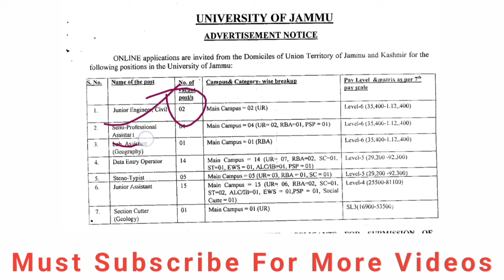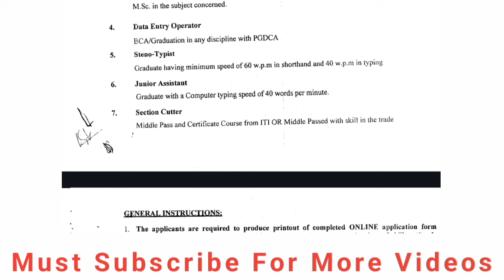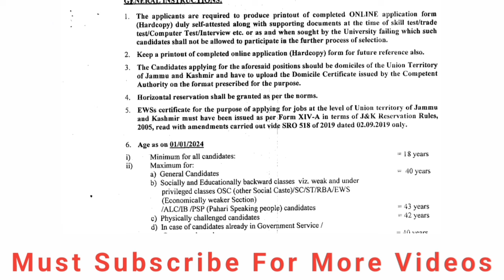J&k District Wise Jobs 2024 | J&k 10th 12th Pass Jobs | J&k New Jobs Scheme